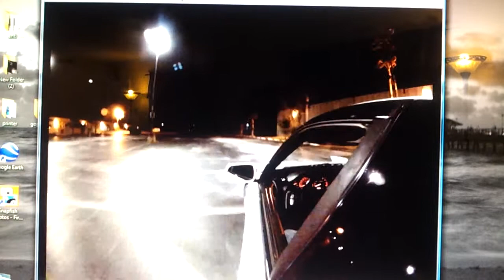Eal first pass with sr20det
No power steering. First time drifting with boost.